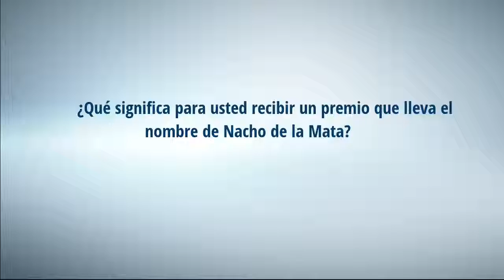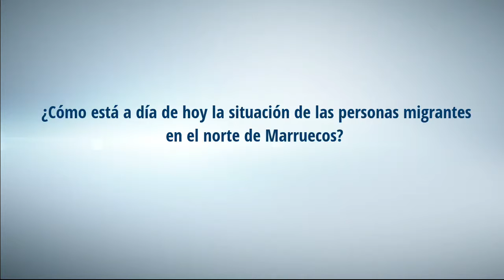Entrevista Helena Maleno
Entrevista a Helena Maleno, Premio de Derechos Humanos, categoría "Nacho de la Mata", en la Conferencia Anual de la Abogacía 2015.